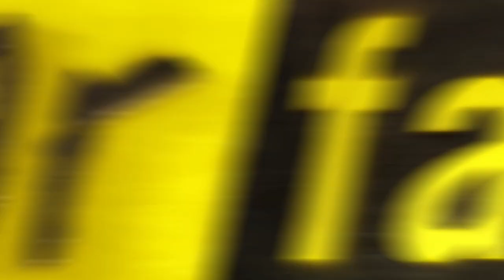Fear Factor Moments | Dual Ice Box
Trapped in a container suspended high above water while thousands of pounds of ice come raining down. And then the bottom drops out.